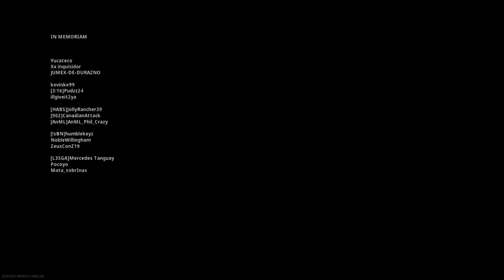The Deacons Take Caldera